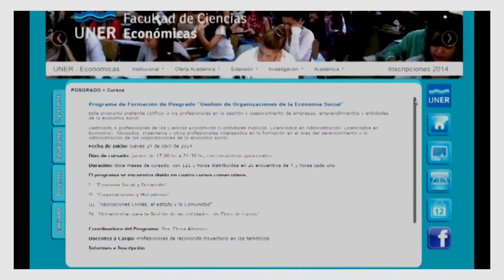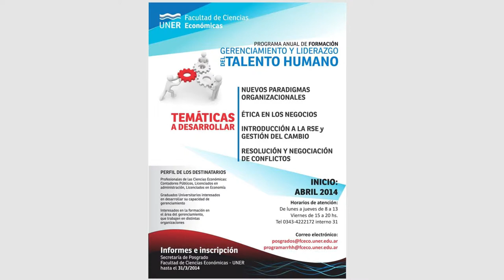Posgrados en la Facultad de Ciencias Económicas.